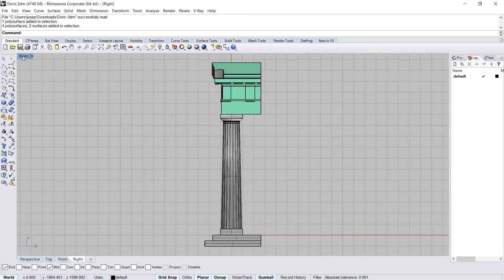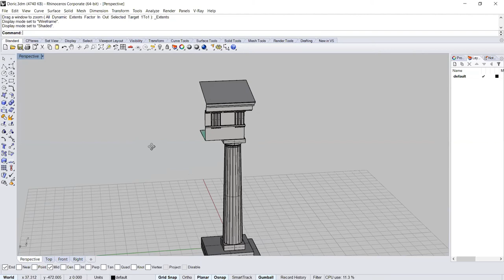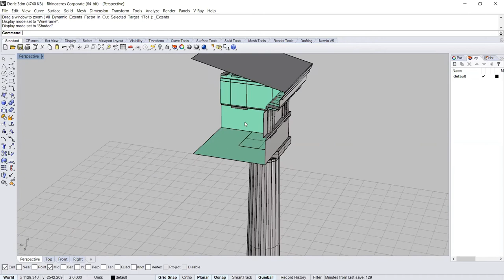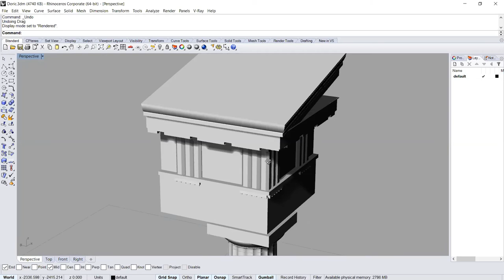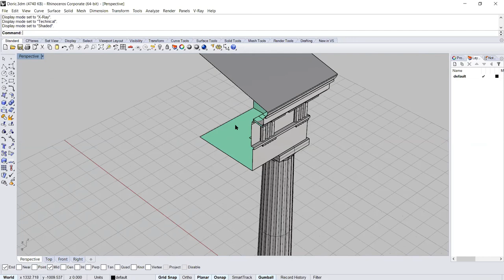Modelare Virtuala, Rhinoceros. Templu, partea 1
Controlul vederii asupra modelului: zoom, pan, orbit, moduri de afisare